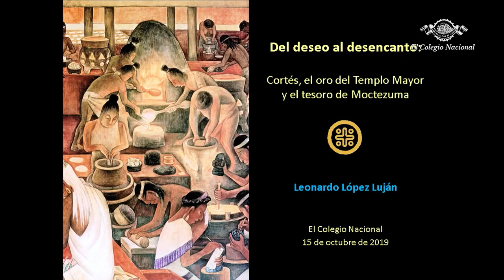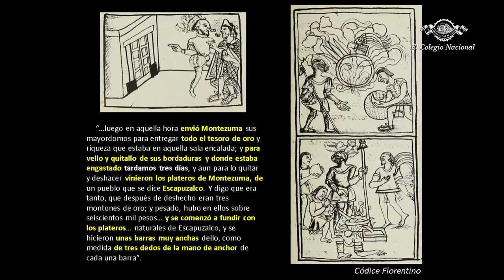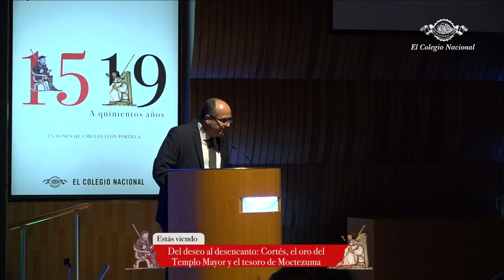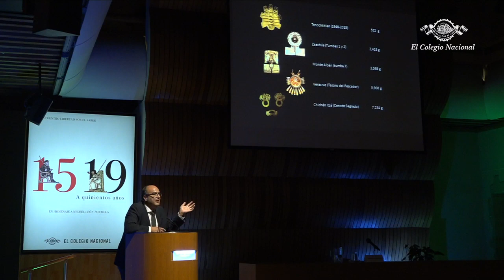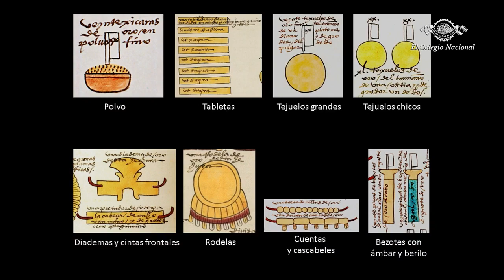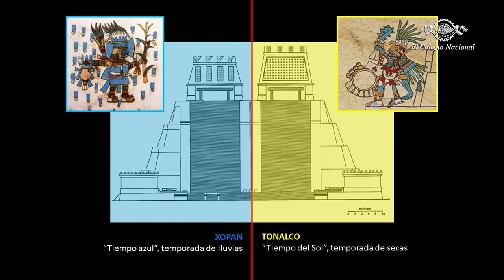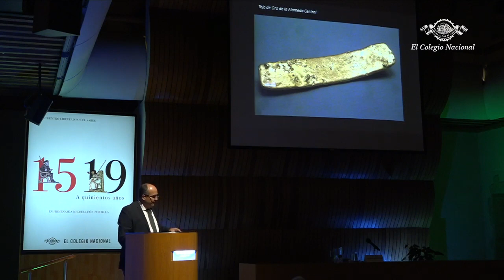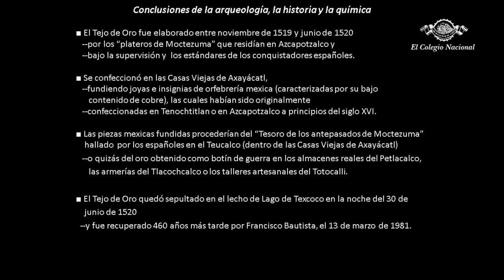Cortés, el oro del Templo Mayor y el tesoro de Moctezuma por Leonardo López Luján